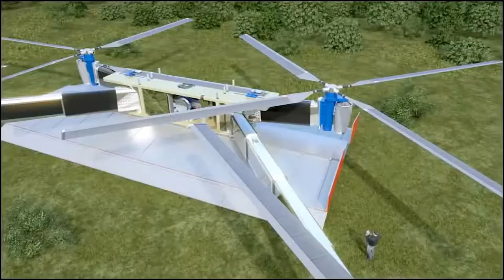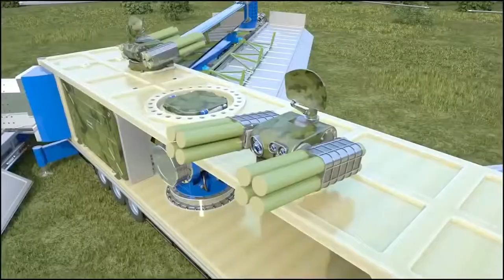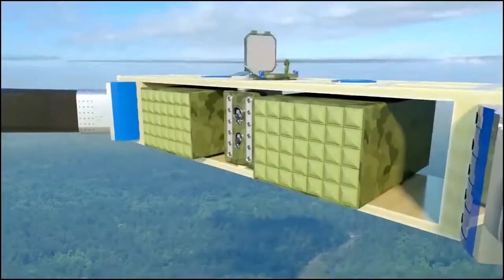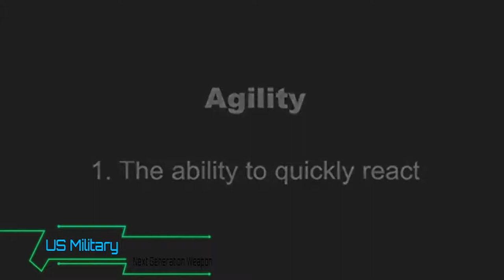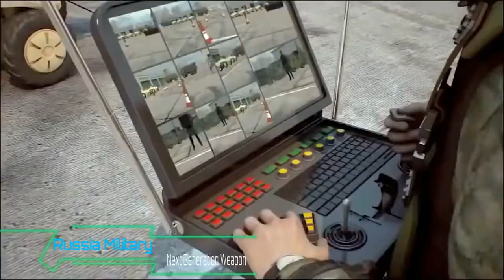American troops at War with Russia and China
-U.S  army war  army Russia